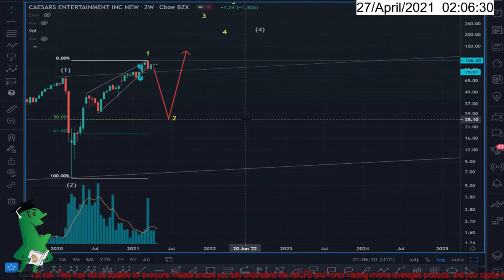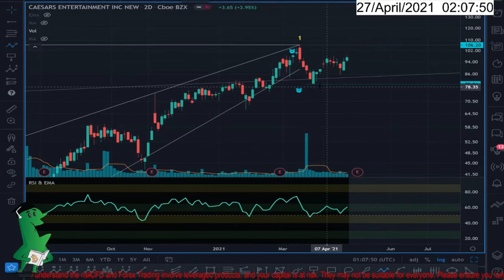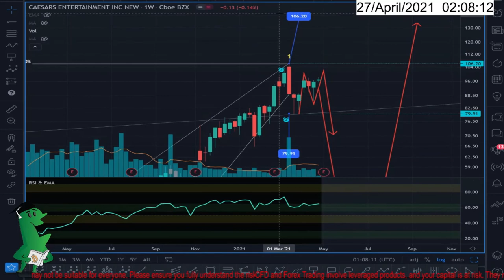$CZR Caesars Entertainment Inc, short opportunity